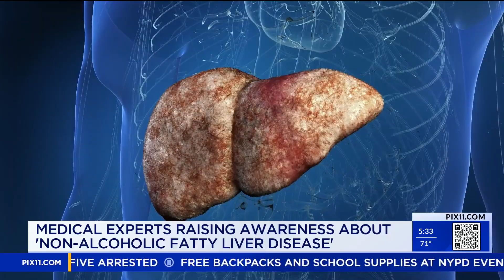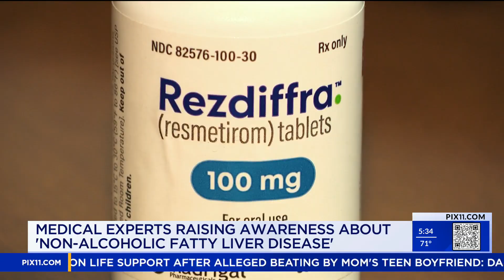NAFLD: The silent epidemic affecting 100 million Americans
The condition affects millions, yet most people do not even know they're afflicted with non-alcoholic fatty liver disease.